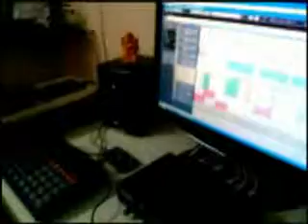Mrinmoy Banerjee : Creating Music For an Internet Website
Mrinmoy Banerjee is a musician and music producer, and works mainly for any kind of music weather it's a Jazz, Rock, Pop, Hip-hop to music for jingles and background scores. His father, Mr. Biman Kumar Banerjee , is a retired Tata Motors Officer and a part time magician . His wife mrs Moumita Banerjee is a trained professional singer and his small kid Maynak (age 6) is getting training in classical music.

Besides getting guidance from his Guru (arranger Bablu chakraborty-Assistant of musical genius late RD Burman), Mrinmoy needed to get trained with MIDI programming; something that was fast changing the music scene forever. He started to get training under music programmer Debasish sen (Dev) from Kolkata.

Over the years and countless sessions later, Mrinmoy can honestly claim to have worked with each and every music softwares . This vast experience has taught him a lot, and moulded him into a complete musician.

Mrinmoy loves all kinds of music and listens to Indian classical,western classical,RD burman ,AR Rahman,Pritam as well as R&B, Underground, Progressive Trance, hip-hop, pop, ...everything! He is influenced by the music he hears, and loves to use soft-synths and experiments a lot in his work with new sounds. He loves to blend Indian music styles with music from the West. Although he uses a lot of cutting edge digital gear, Mrinmoy still loves the analogue sound, and prefers to use live percussion and mix them with electronic sounds. He is known for his programming skills in the music industry .

Mrinmoy began his professional career as session musician engineer and midi.

programmer, recording and programming with a no of successful bands.

After taking a music degree from Royal School of Music he began scoring video game themes for freelancers at Freelance.com.

Mrinmoy has since gone on to simultaneously score numerous video games and TV.

Documentaries,song tracks,music themes and series for freelancer.com and for many more music seekers.